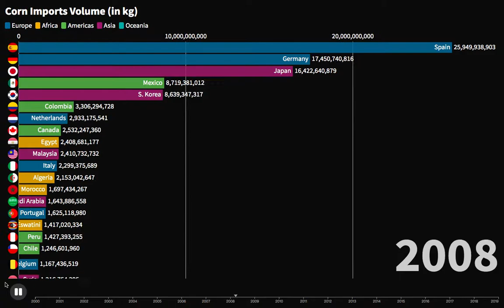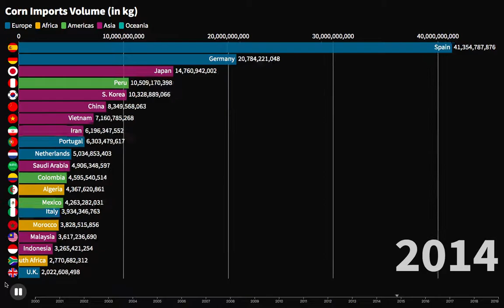Top 10 Corn Importing Countries (2000 - 2019)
Photo by Todd Trapani from Pexels